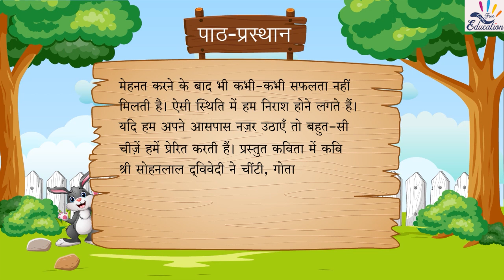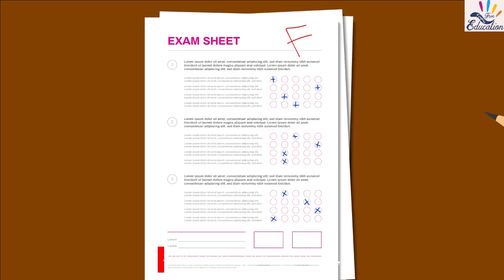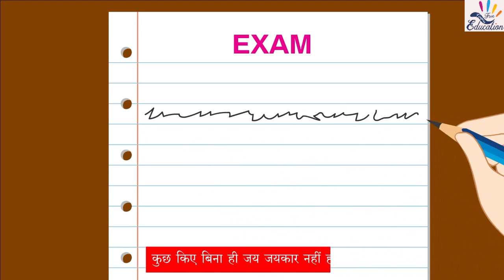Ch 1 कोशिश करने वालों की हार नहीं होती कविता